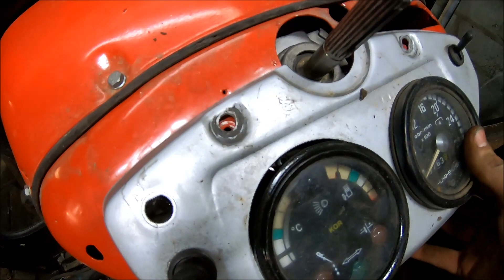Wspomaganie Elektryczne do Trupka. Dokańczanie Zabudowy Kabiny.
Powtarzając czynności z filmu robisz to na własną odpowiedzialność.
Jak możesz zostaw łapkę :)